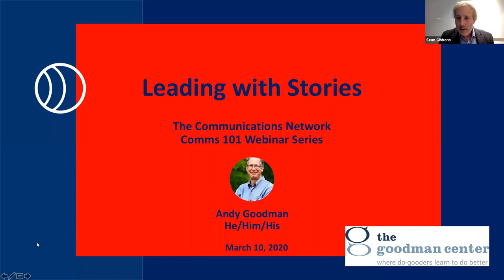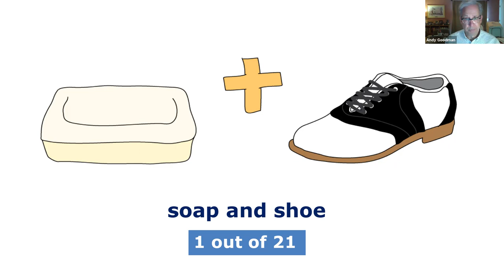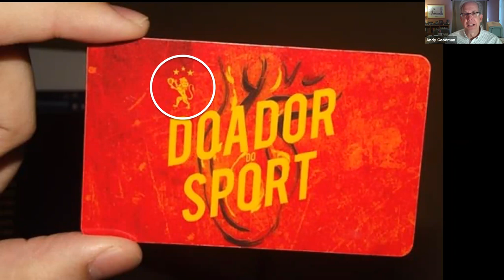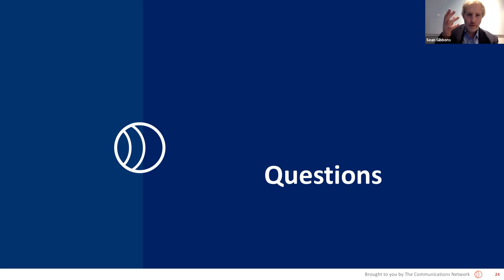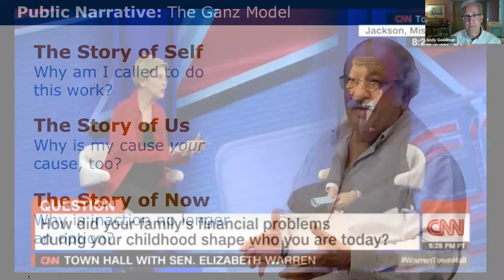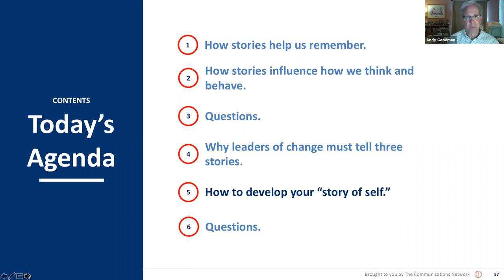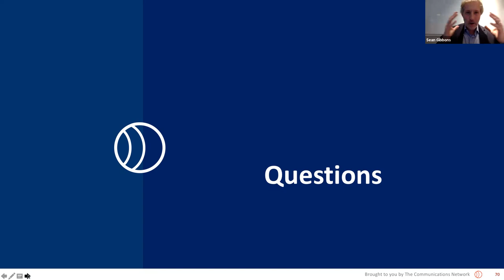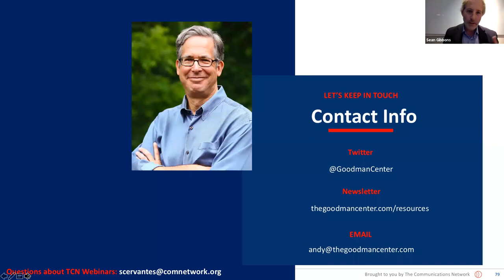Leading With Stories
To inform public narratives in a way that produces collective action, you must communicate what you believe in: the values that guide your actions and choices.

Marshall Ganz, Rita E. Hauser Senior Lecturer in Leadership, Organizing, and Civil Society, at the Harvard Kennedy School, calls this form of public speech the “Story of Self.”

In this webinar, Andy Goodman, co-founder, and director of The Goodman Center, which teaches social sector leaders how to reach more people with more impact, will walk you through Ganz’s concept and make it applicable to the communications work you do by breaking down the “hands, head, and heart” of any social change narrative.

You’ll learn:

How stories serve as the “software” for our brains
The three stories leaders of change you must share
How to develop your own “story of self”

Explore the full list of past and upcoming learning events on our